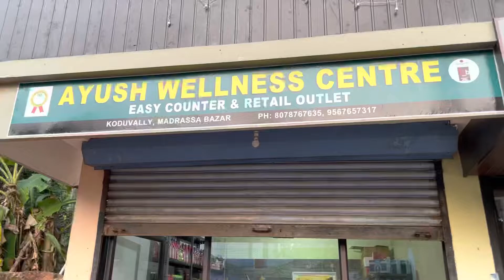Easy counter koduvally Madrasa bazaar